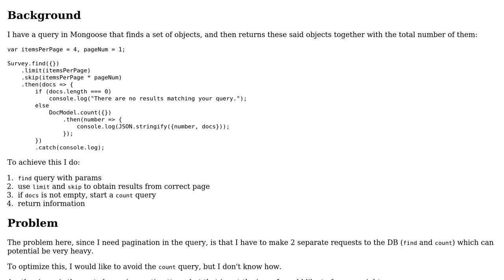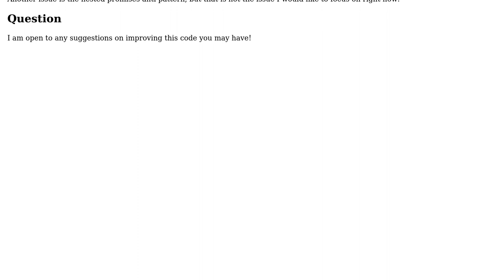Code Review: Mongoose: find() and count() query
With thanks & praise to God, and with thanks to the many people who have made this project possible! You are responsible for your own actions.